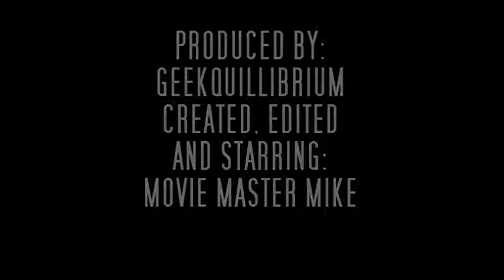Star Wars The Force Awakens Spoiler Free/Spoiler Full Review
My spoiler free thoughts on Star Wars The Force Awakens, and then my spoiler full thoughts.